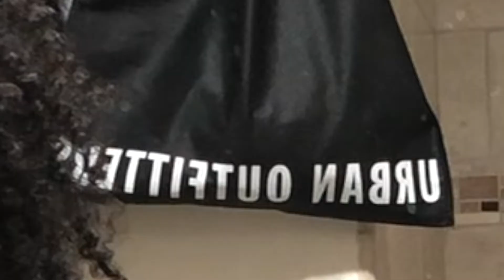Watch me get cancelled on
Lol obviously this video is a disaster but at least i got my Ken Burns worth